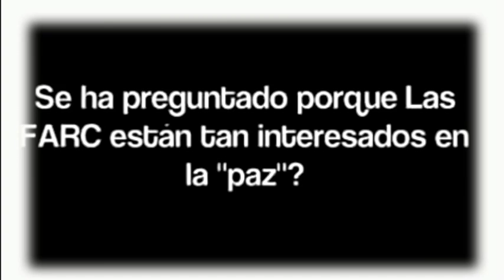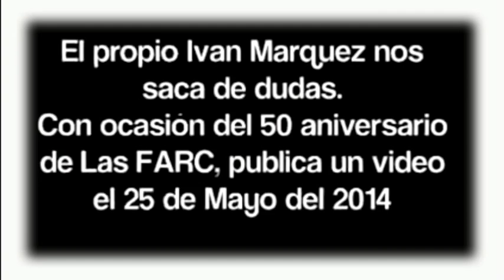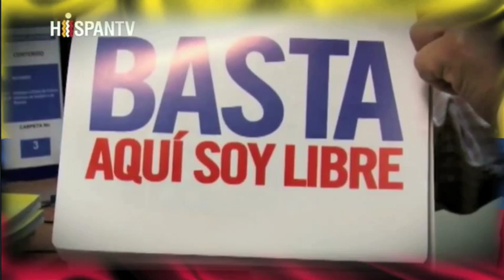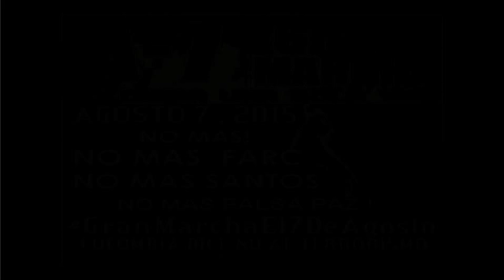Colombia para los colombianos